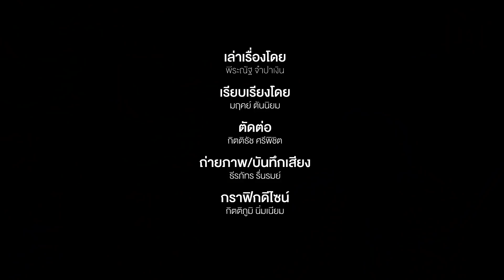ทำไม "โคชิเอ็ง" ถึงได้รับความนิยมไม่แพ้กีฬาอาชีพ ทั้งที่เป็นแค่กีฬาเด็กมัธยม ? | Talk to Tone EP.62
MainStand : หลังจากถือกำเนิดขึ้นมาเมื่อ 100 กว่าปีก่อน เบสบอลมัธยมปลายชิงแชมป์แห่งชาติญี่ปุ่นประจำฤดูร้อน หรือที่รู้จักกันในชื่อ “โคชิเอ็ง” ก็ได้ทำหน้าที่ราวกับเป็นเทศกาลประจำปีของชาวญี่ปุ่น

มันคือการแข่งขันผู้ชมทั่วประเทศเดินทางมาชมการแข่งขันถึง โคชิเอ็ง สเตเดียม จังหวัดเฮียวโงะในทุกหน้าร้อน  นัดชิงชนะเลิศมีผู้คนแออัดเข้าไปชมเกมถึงขอบสนามในระดับ 40,000- 50,000 คน และยังมีการถ่ายทอดสดไปทั่วประเทศผ่านสถานีโทรทัศน์แห่งชาติ ที่มีคนติดตามไม่ต่ำกว่า 6 ล้านคน ทั้งที่เป็นเพียงการแข่งขันกีฬานักเรียนในระดับมัธยม

เหตุใดจึงเป็นเช่นนั้น? ร่วมหาคำตอบไปพร้อมกับ Main Stand